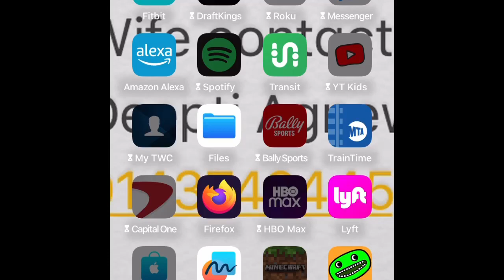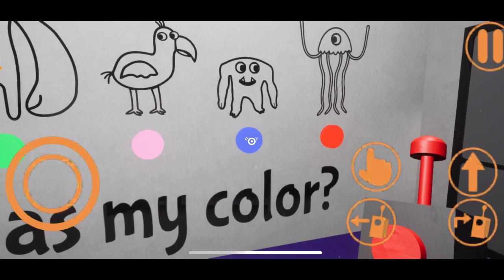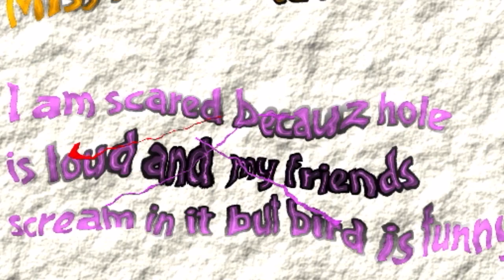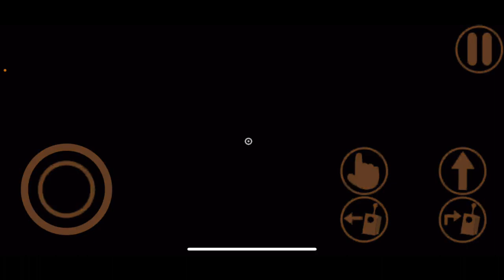I BEAT GARDEN OF BANBAN 1!!!